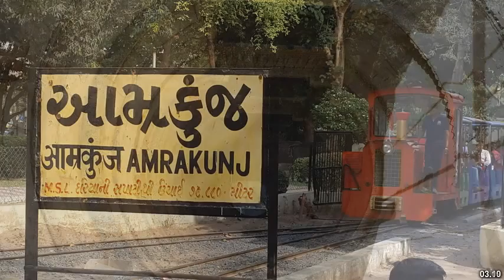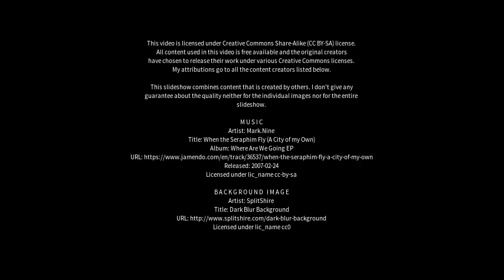Best places to visit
Best places to visit - Adalaj (India) Best places to visit - Slideshows from all over the world - City trips, nature pictures, etc.